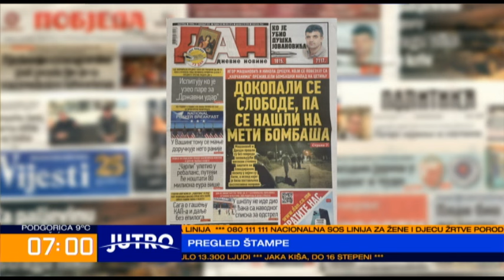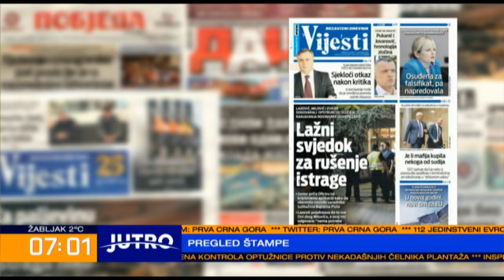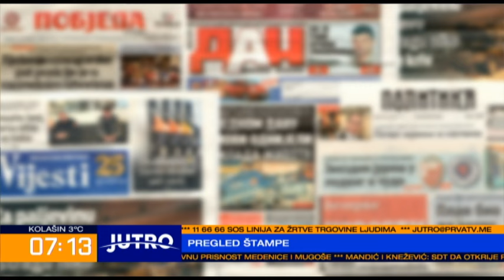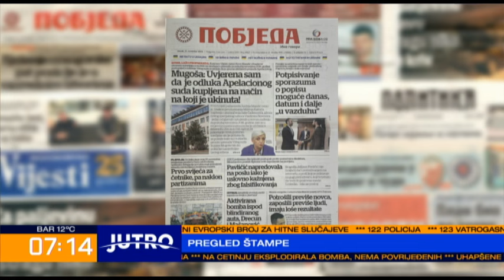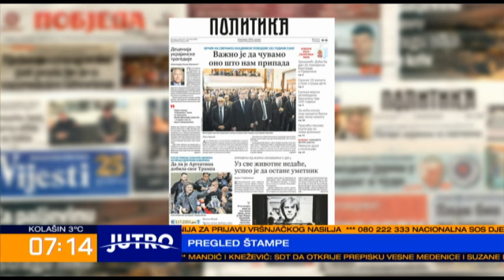JUTRO Pregled štampe-Ivan Milošević, Nenad Zečević-2023-11-21